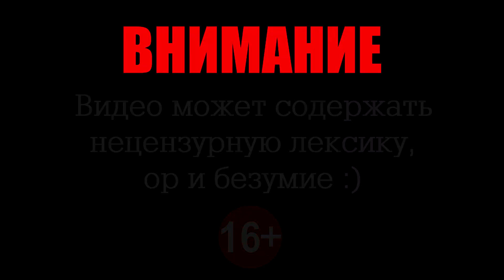РЕПОРТАЖ ИЗ АДА ● Alien: Isolation #33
Ведем репортаж прямо с места событий, и это полная жопень! Нас окружают чужие, лицехваты, а куда идти – по-прежнему непонятно…